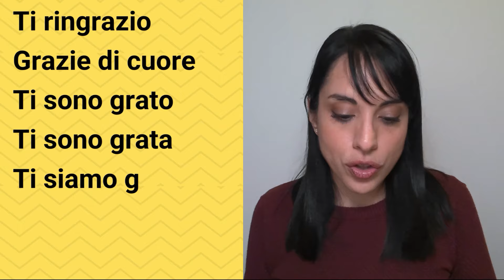How to say THANK YOU in 9 Different Ways in Italian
How to say Thank You in nine different ways in Italian
In this lesson, you'll learn nine different expressions to say "Thank you" in Italian, each suited to different situations and levels of gratitude. From the simple "Grazie" to expressions that convey gratitude from the bottom of your heart, we'll explore how to properly express your thanks in Italian. Additionally, I'll share insights on the nuances of these expressions and when to use them. This will enable you to express gratitude more naturally and appropriately in Italian contexts.

⭐⭐⭐ 𝗟𝗘𝗔𝗥𝗡 𝗜𝗧𝗔𝗟𝗜𝗔𝗡 𝗪𝗜𝗧𝗛 𝗠𝗘!
✅ 𝘼𝙧𝙚 𝙮𝙤𝙪 𝙖𝙣 𝘼𝘽𝙎𝙊𝙇𝙐𝙏𝙀 𝘽𝙀𝙂𝙄𝙉𝙉𝙀𝙍 𝙤𝙧 𝘽𝙀𝙂𝙄𝙉𝙉𝙀𝙍? JOIN "Italian 101", my online program to learn Italian in an enjoyable and engaging way.
✅ 𝘼𝙧𝙚 𝙮𝙤𝙪 𝙖 𝘽𝙀𝙂𝙄𝙉𝙉𝙀𝙍 𝙤𝙧 𝙄𝙉𝙏𝙀𝙍𝙈𝙀𝘿𝙄𝘼𝙏𝙀? JOIN "Italian Short Stories Club", my online learning program designed to help you learn Italian by reading and listening to short stories in Italian.